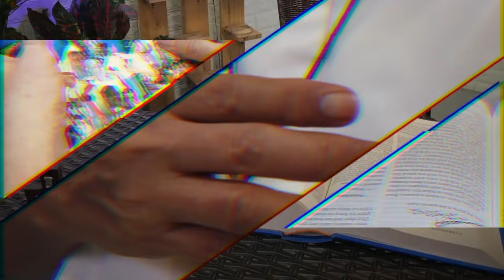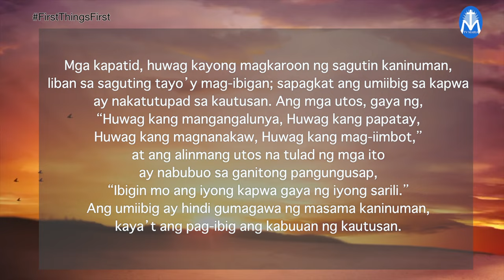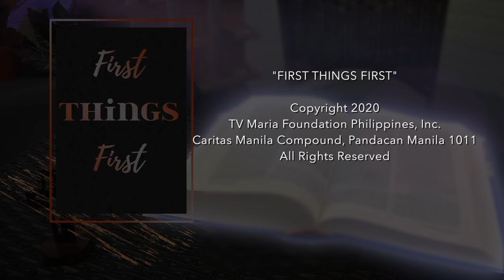First Things First | November 8, 2023